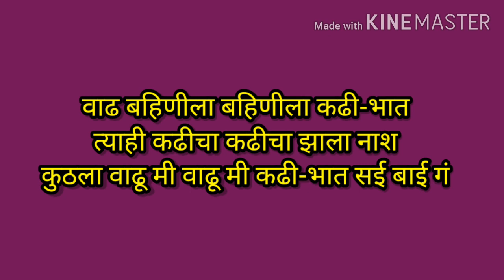जात्यावरील पारंपारिक ओव्या | माहेरच्याओव्या भाऊ-बहिणीच्या नात्याच्या | jatyavarchya ovya marathi